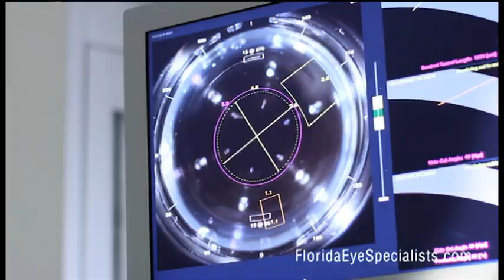Dr. David Kostick: What is Oculoplastic Surgery?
Oculoplastic surgery combines the precision of ophthalmology with the artistry of reconstructive and cosmetic surgery. In this informative video, Dr. David Kostick, a board-certified oculoplastic surgeon in Jacksonville, explains what oculoplastics entails and how it helps patients with both medical and aesthetic concerns around the eyes.

With over 20 years of experience and fellowship training in ophthalmic plastic and reconstructive surgery, Dr. Kostick discusses the full scope of procedures he performs—from simple eyelid lesion removals to complex orbital reconstructions. He also specializes in eyelid surgery (blepharoplasty), eyebrow lifts, and tear duct repair, helping patients improve both function and appearance.
Whether you’re experiencing droopy eyelids that impair vision or are interested in cosmetic rejuvenation, Dr. Kostick and the Florida Eye Specialists team offer customized care with outstanding results.